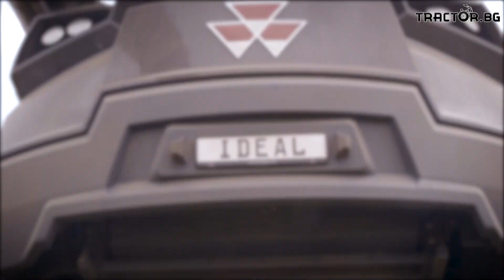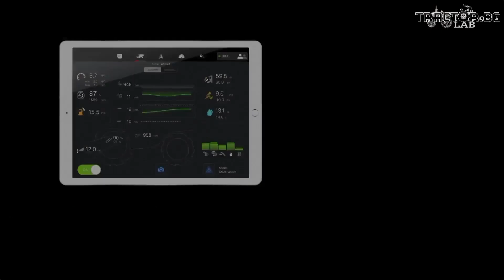Еволюция в прибирането на реколтата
Революцията идва с Massey Ferguson IDEAL – идеален за жътва